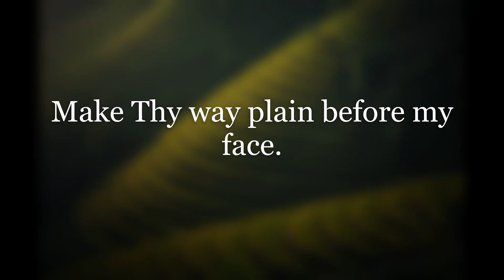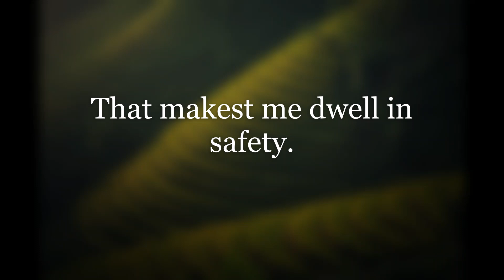Lead Me Lord (S.S. Wesley)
Benediction Response
Lead me, Lord
Lead me in Thy righteousness.
Make Thy way plain before my face.
For it is Thou, Lord,
Thou, Lord, only,
That makest me dwell in safety
Clare McNamara - soprano and alto
Ian Garvie - tenor and bass
Kira Garvie - piano